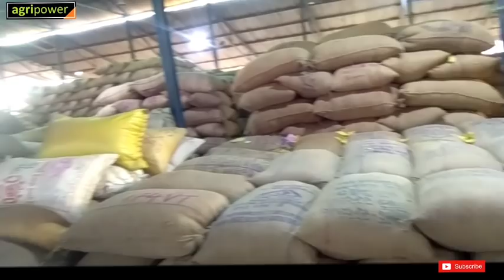शेतकऱ्यांविरुद्ध षड्यंत्र || बाजारसमितीची परिस्थिती पाहून घ्या.